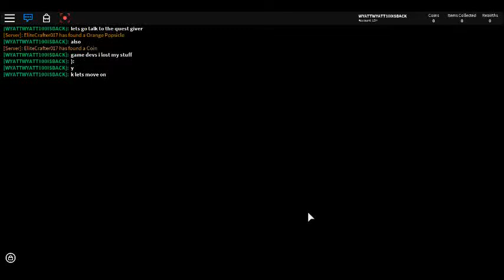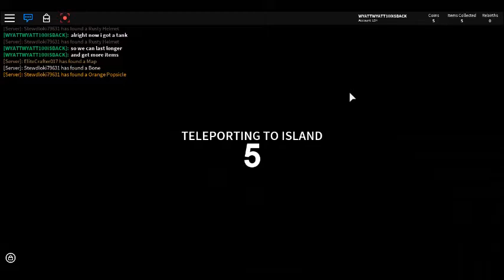Scuba Diving Simulator Part 4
I go back into the ocean and they updated a bit and i do like what they have now but i lost my stuff D: Anyway i hope you guys enjoy the video!